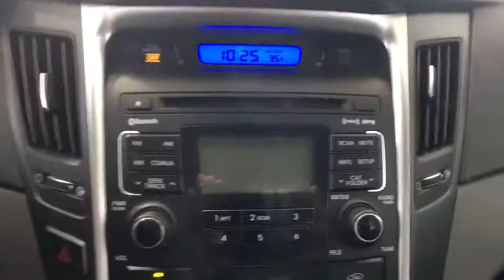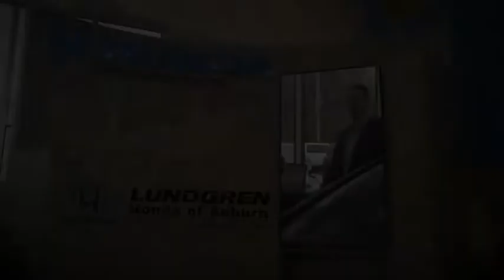2011 Hyundai Sonata Auburn, Worcester, Putnam, Westborough, Shrewsbury, MA R190362B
Radiant Silver Used 2011 Hyundai Sonata available in Aubrun, Massachusetts at Lundgren Honda Auburn. Servicing the Worcester, Putnam, Westborough, Shrewsbury, MA area.

Radiant Silver Metallic ***Just Serviced***, ***Recent Oil Change***, ***Mounted and Balanced 4 Brand New Tires***, Air Conditioning, Integrated Bluetooth Hands-Free Phone System, Radio: Autonet AM/FM/XM/CD/MP3, Remote keyless entry, Remote Keyless Entry & Alarm, XM Satellite Radio.brbrbrPlease call today to schedule your test drive. *The Lundgren Advantage  Experience it! Lundgren Honda of Auburn is a Family owned and operated business since 1964. * Our philosophy is to use market based pricing. * We like to make sure our customers get all the information they need to make an informed buying decision. *You will also receive a Coupon Book filled with over $824.00 dollars' worth of savings to our Service Department, Parts Department. Lundgren Honda of Auburn Experience it!